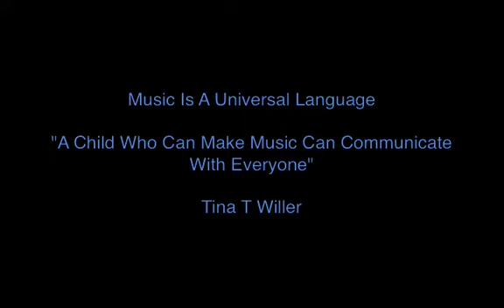Let Your Child Study Music - It's A Universal Language